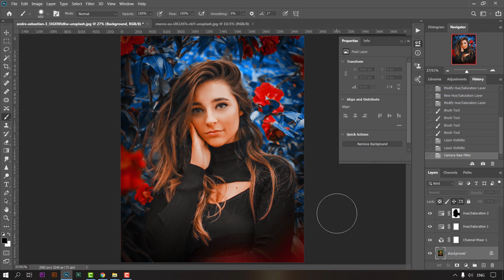How to edit Like ronny garcia in Photoshop - photo effect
Color Grade Like A Pro in photoshop 2020
► DOWNLOADS
stock images: